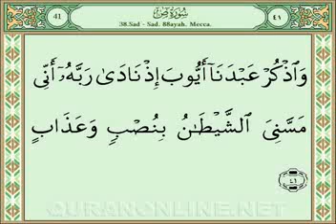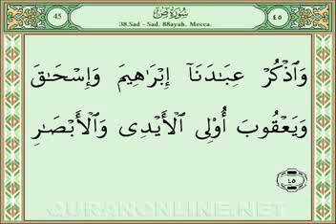Quran Video Streaming on Quranonline net5 3